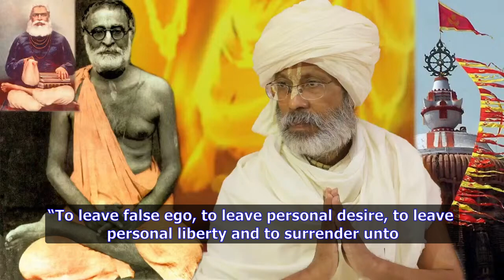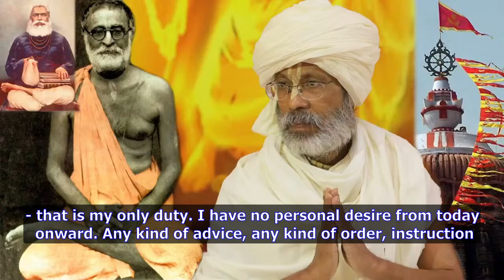What is the actual meaning of “Namaha”? Excerpts from Shyam Baba's classes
To leave false ego, to leave personal desire, to leave personal liberty and to surrender unto the Lotus Feeet of somebody, Guru-Vaishnava-Bhagavan, is the meaning of “namaha”
Brihad Bhagavatamrita, 78  @BhaktiSiddhanta.org ​